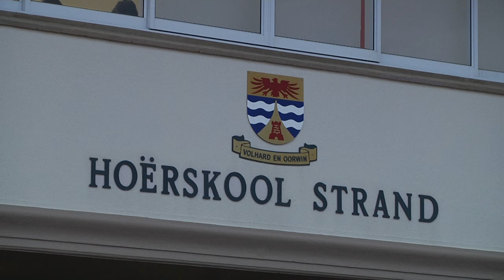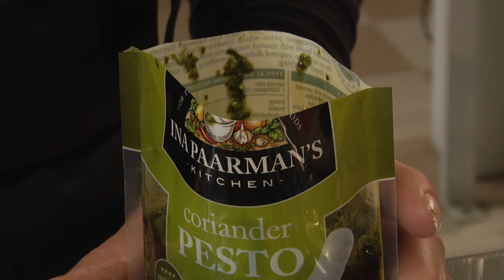Skole Kook Hoërskool Strand - 17 Jun 2016